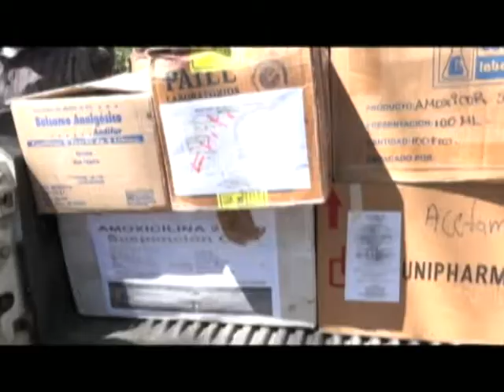Reinaldo Sanchez - Entrega de Ambulancia San Francisco de la Paz